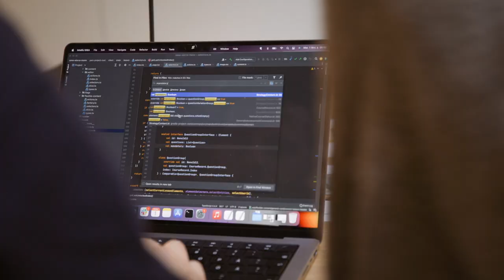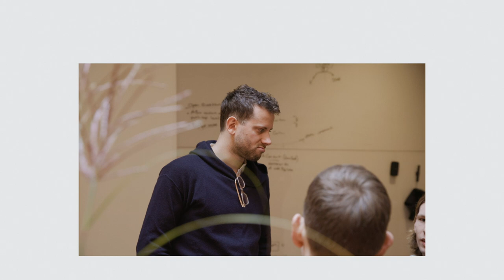The Lab | Sana Labs Stockholm HQ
Listen to our Chief of Staff, Olivia Elf, explain how we designed Sana’s new Stockholm HQ around collaboration and what the space brings to our company culture.